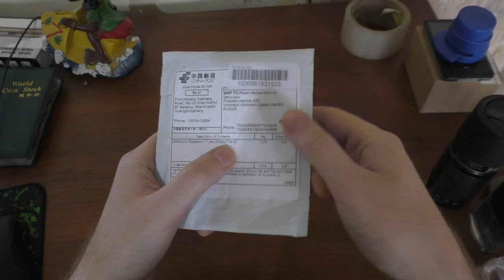Диоды и резисторы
Диоды и резисторы для arduino